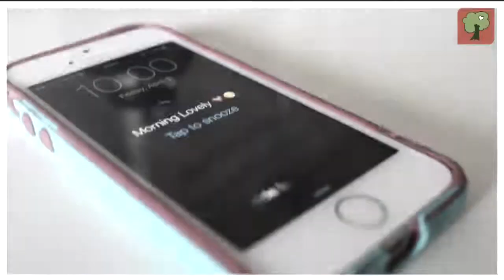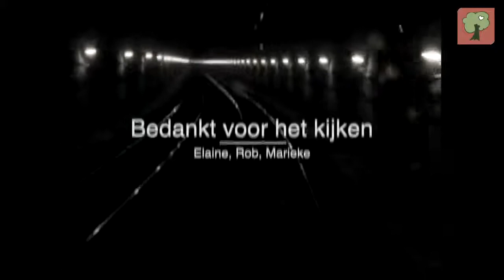Uitstap Antwerpen 4LaTa Voorstel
Elaine, Rob, Marieke
Song: Bob Sinclar - Love Generation